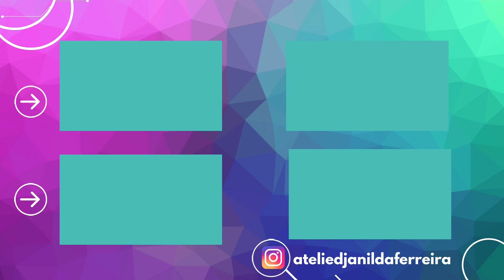¡No lo tires! Puedes hacer una gran y fácil idea con un cartón de leche y sobras y vender mucho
I Saw Three Ships de Audionautix é licenciada de acordo com a licença Atribuição 4.0 da Creative Commons.

Away In A Manger de Audionautix é licenciada de acordo com a licença Atribuição 4.0 da Creative Commons.